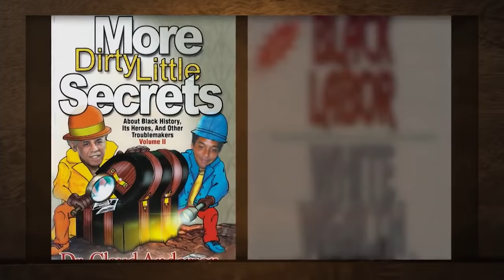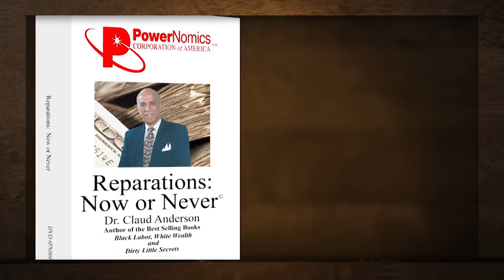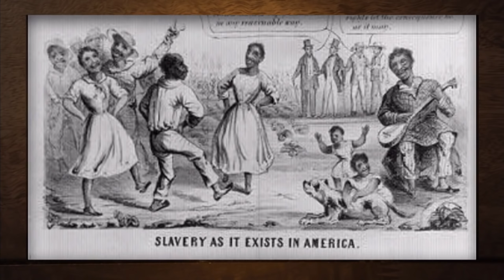Dr. Claud Anderson on The Rock Newman Show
Dr, Claud Anderson,  President of PowerNomics Corporation of America has the plan to put Black America on it's feet to economic independence. And has a wealth of experience to back up his claims. Acclaimed author Dr. Claud Anderson has held the highest positions in federal and state government and politics. His past experiences includes State Coordinator of Education for Florida under Governor Reubin Askew,  led President Jimmy Carter's Florida campaign to win the state, Executive Director of two economic development corporations for the city of Miami, Florida and the list goes on and on!

The views and shares of Dr. Anderson's "POWERNOMICS" videos are steep in the millions! And has caught such attention for it's unadulterated truth on the economic state of Black America, that MILLIONS are in agreement that Dr. Claud Anderson is THE MAN with THE PLAN to economic freedom for Black America. A community who spends their money with others that practice group economics while their dollar doesn't circulate one time within their own community.